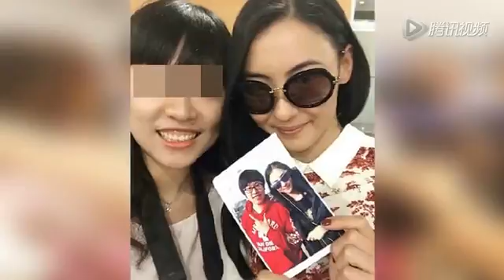張柏芝現身穿黑絲秀長腿 遭圍堵保鏢貼身開道1